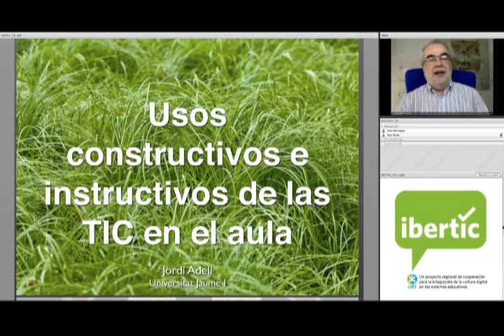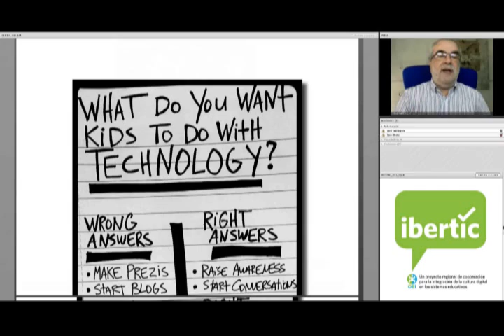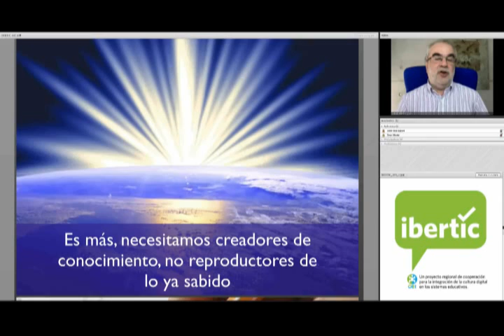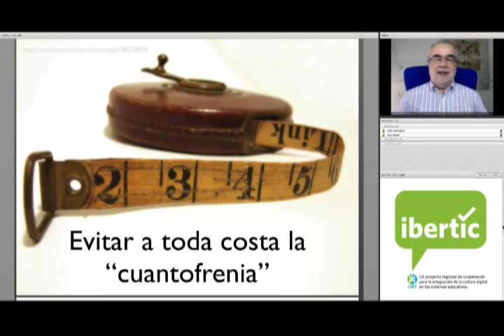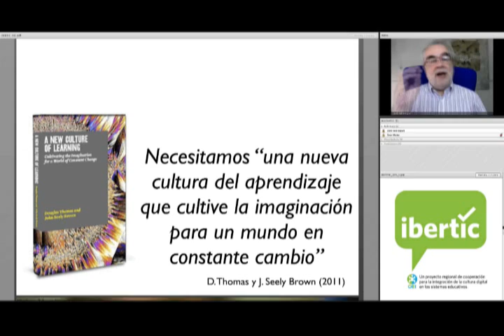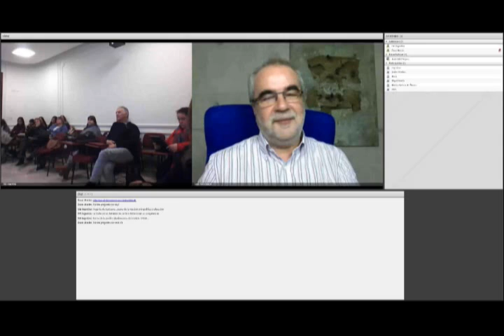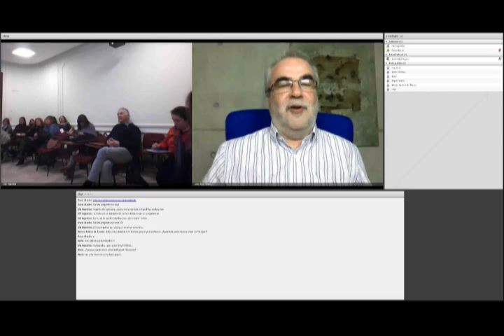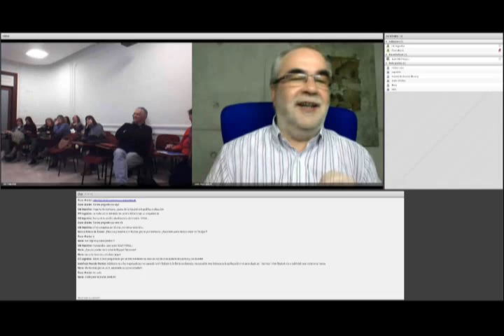"Usos constructivos e instructivos de las TIC en el aula" por Jordi Adell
El mercado de las TIC en educacion está comenzando a ofrecer productos y servicios, y una manera de entender su integración y uso, acorde con las prácticas de la mayor parte del profesorado. Eso significa que estamos asistiendo a propuestas muy poco innovadoras desde el punto de vista didáctico, que reproducen estrategias y prácticas tradicionales y conservadoras, centradas en el docente y el currículum y que desaprovechan completamente todo el potencial transformador de las TIC. Dichas prácticas, además, incrementan el grado de vigilancia y control de la "performance" los estudiantes y se alinean con la corriente más neoliberal y conservadora de la evaluación sumativa constante y supuestamente objetiva de los estudiantes. Nuevos desarrollos, como las plataformas de aprendizaje "adaptativo", que se vislumbran en un futuro a medio plazo, no solo reforzarán, en nombre de una supuesta "personalización", el aprendizaje entendido como reproducción de contenidos, sino también desprofesionalizarán a los docentes más si cabe que las tecnologías tradicionales como los libros de texto. Las TIC se usan para presentar contenidos y evaluar la retención de los y las estudiantes.